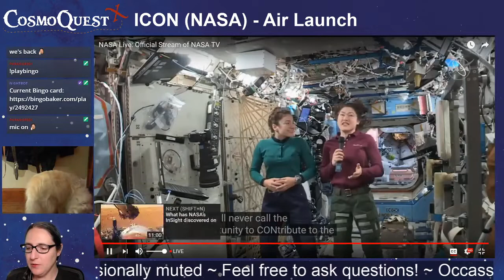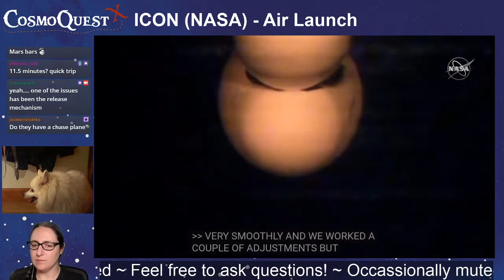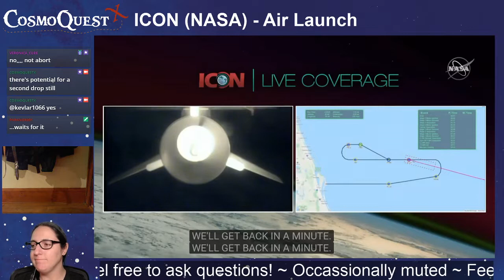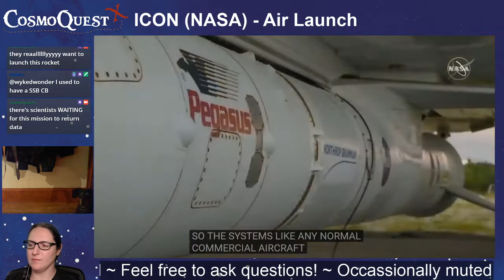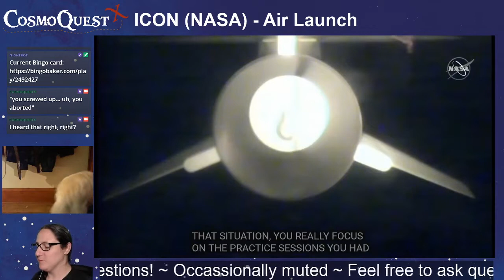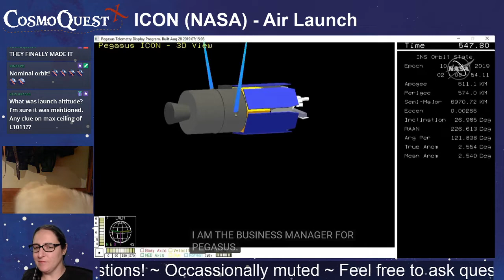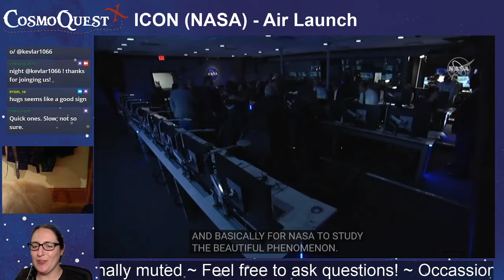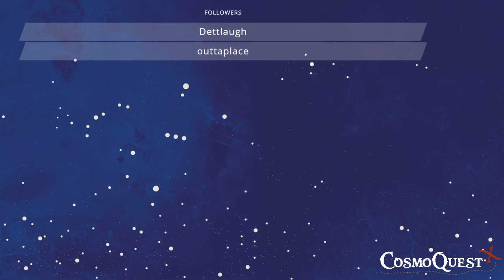Rocket Launch with Annie Wilson! ICON 10/11/2019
Coverage of the ICON launch. Northrop Grumman launched ICON on a Pegasus rocket from a Stargazer L-1011 from Cape Canaveral AFS in Florida, United States. Ionospheric Connection Explorer, or ICON, will study the ionized part of Earth’s upper atmosphere.